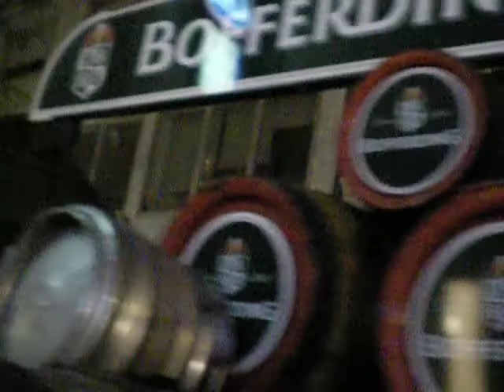Fête Nationale De Luxembourg "Eve Night" - June 22nd '09